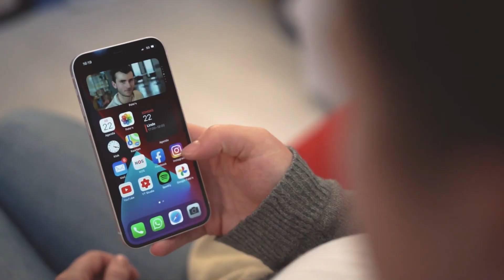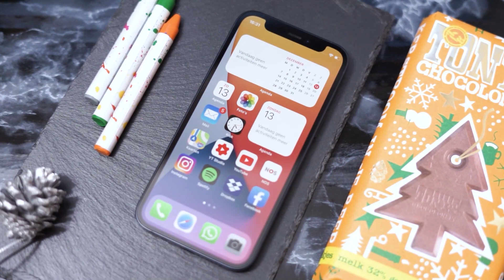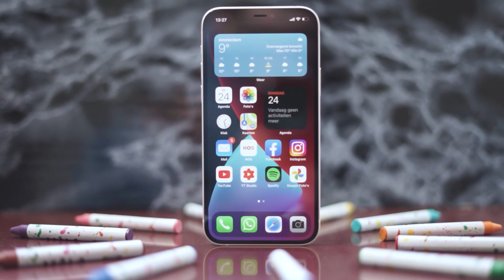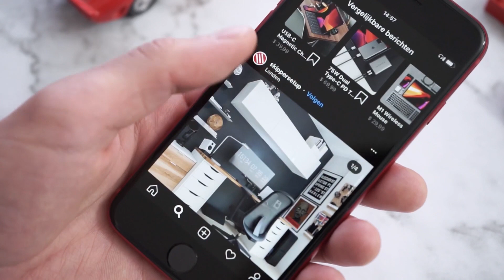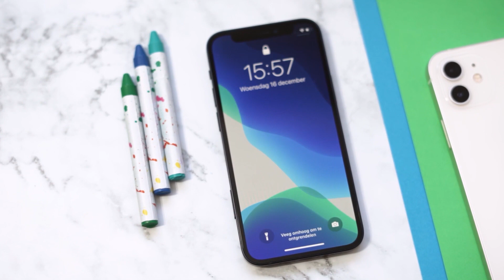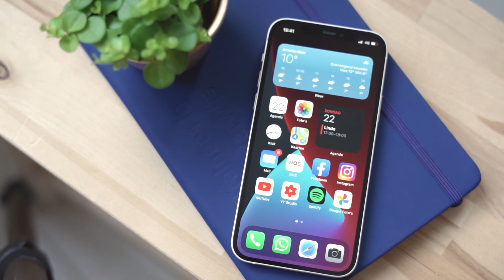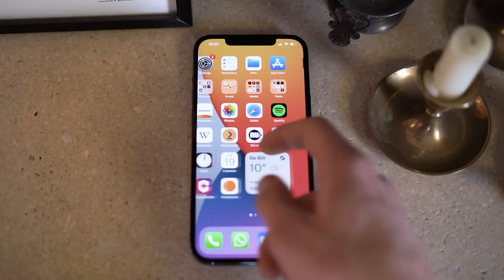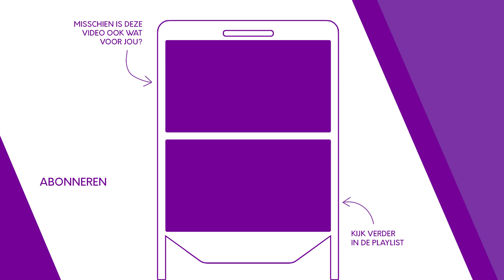Welke iPhone moet je kopen? | De Apple line-up uitgelegd! | Vraag het SmartphoneMan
Apple stond aan de wieg van de moderne smartphone en is nog steeds een van de marktleiders op smartphonevlak. In deze video vertel ik je welke Apple-smartphone je moet kopen.

Apple gebruikt voor de iPhones zijn eigen besturingssyteem iOS en is daarmee een unieke speler. Of Android of iOS het betere besturingssysteem is, is vooral een kwestie van persoonlijke voorkeur. Toch heeft iOS en het Apple-ecosysteem dat daarbij hoort een paar duidelijke voordelen. Zo is de integratie van de iPhone met andere Apple-producten bijzonder goed, en worden iPhones op softwarevlak erg goed ondersteund. Dat zijn twee duidelijke voordelen tegenover Android-toestellen.

Die lange ondersteuning beïnvloedt ook duidelijk de lineup van Apple. Behalve de nieuwe topsmartphones en soms een goedkoper SE-model, bestaat een groot deel van de lineup van Apple ook uit oudere toptoestellen. Zo heeft Apple zelf nog de Apple iPhone 11 uit 2019 en de Apple iPhone XR uit 2018 in de aanbieding. Wie bij andere winkels shopt kan zelfs nog oudere toestellen als de iPhone 7 nieuw krijgen. Dat laatste zou ik je niet aanraden, maar zo'n drie jaar oude iPhone XR kan vanwege de lange ondersteuning nog prima een paar jaar mee. Welke smartphones Apple allemaal in de aanbieding heeft en welke modellen de moeite waard zijn om te kopen, zie je in deze video.

Deze hoofdstukken worden in de video behandeld:

00:00 Intro
00:26 Goede integratie
01:08 Lange ondersteuning
02:37 Oude topsmartphones blijven relevant
04:13 Beste Apple smartphones
07:36 Conclusie